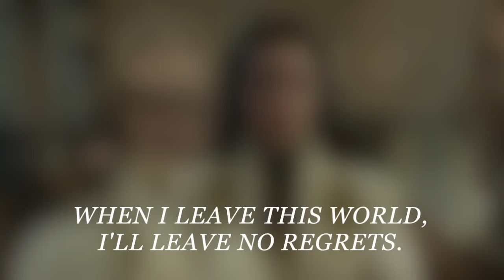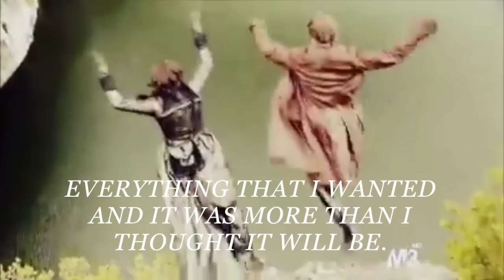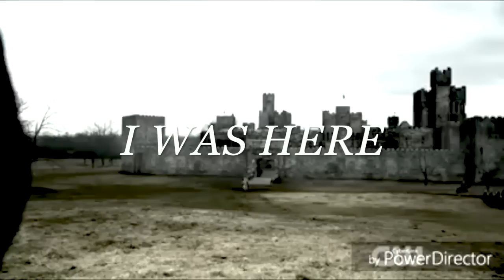Mary Stuart - I Was Here (Reign)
"As queen I will be remembered"
LONG MAY SHE REIGN.